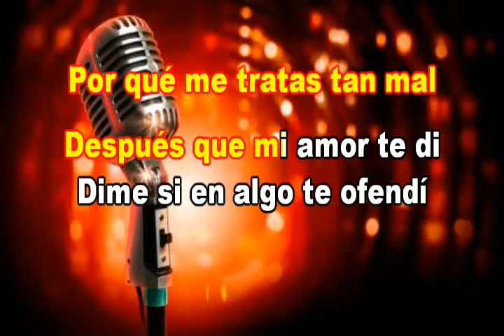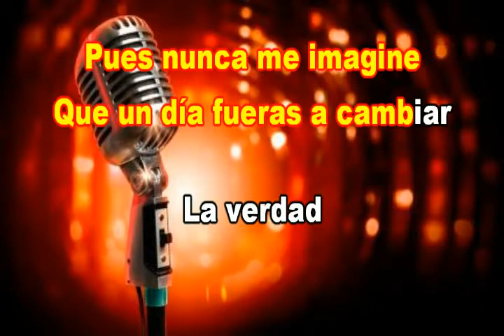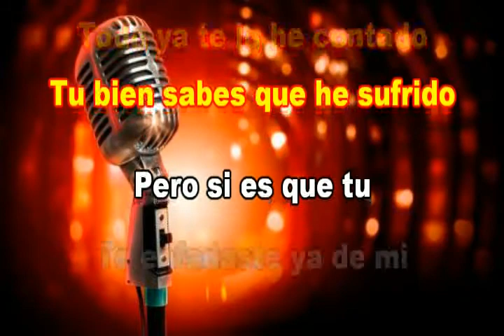SI NO ME QUIERES DIMELO GRUPO HURACAN KARAOKE